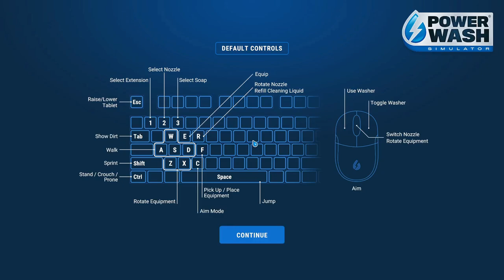PowerWash Simulator: BUNGALOW